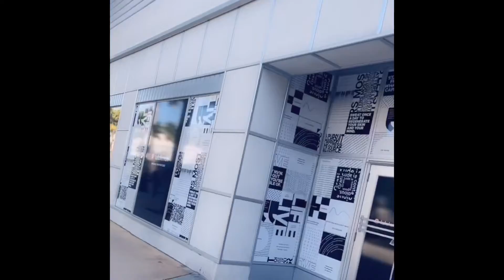Lincoln mall Miami Florida￼